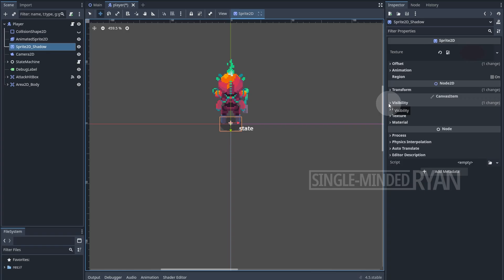Understand 2D Light & Shadow in Godot 4.5 under 3 mins | 2D top-down game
Hello, my friends, please get my new 2D Top-Down Course, with a special launch discount!

My 2D Godot Course is 35% also OFF!!!

Timecodes
0:00-Intro
0:11-how to create the 2D shadow effect